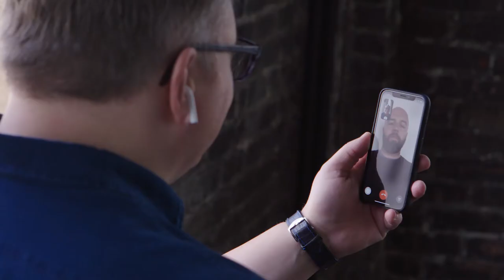Meet the team - Martin Eriksson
Martin Eriksson is an Executive in Residence at EQT Ventures and 20+ year product management veteran. If there’s anything you need to know about building products and product teams, Martin’s the person to talk to. Martin has defined product strategies, built and lead teams, and launched successful products in startups such as Allt om Stockholm, Huddle, and Covestor, as well as global brands, including Monster and the Financial Times. Aware of the power and importance of knowledge sharing and collaboration, Martin also founded ProductTank and co-founded Mind the Product. Find out more...